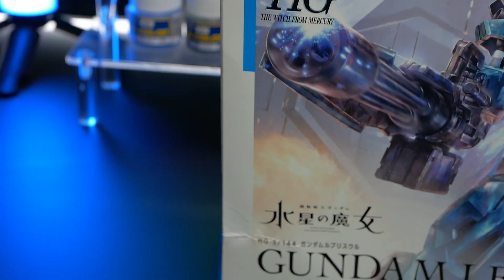HG 1/144 GUNDAM LFRITH UR Custom Painted Build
The time has come for the Lfrith UR, another amazing Witch From Mercury kit, these new HG's are wild!